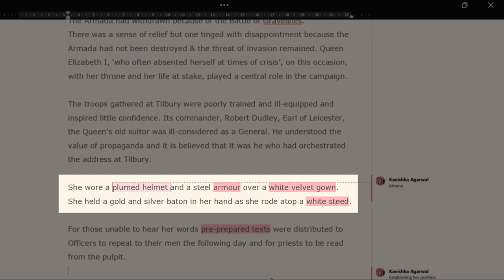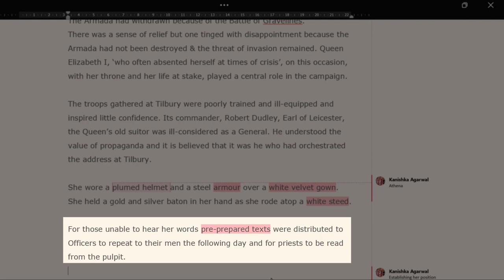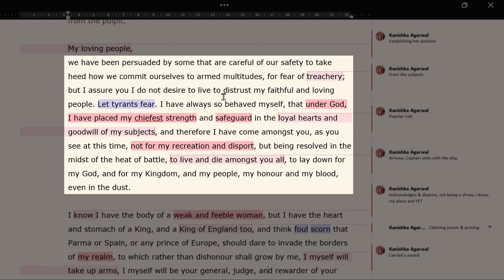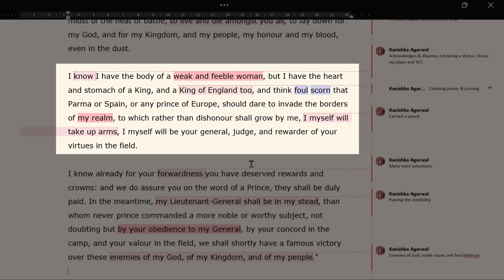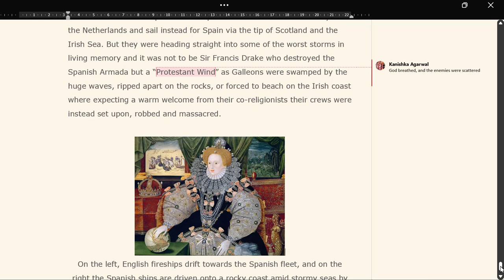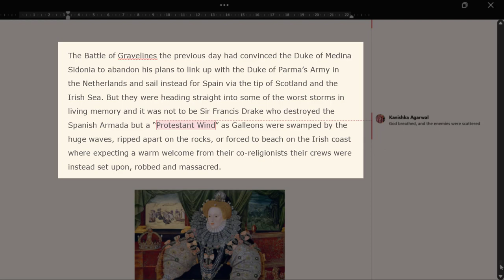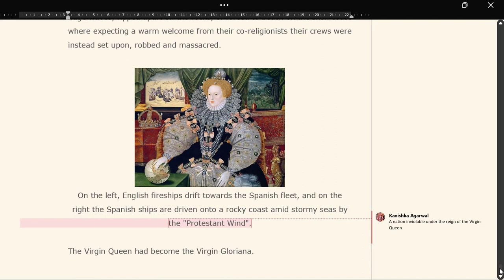The Virgin Queen who commanded the winds with her words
I know  I have the body of a weak and feeble woman, but I have the heart and stomach of a King, and a King of England too.

This is an analysis of the speech that preceded the turning of The Virgin Queen into Virgin Gloriana.